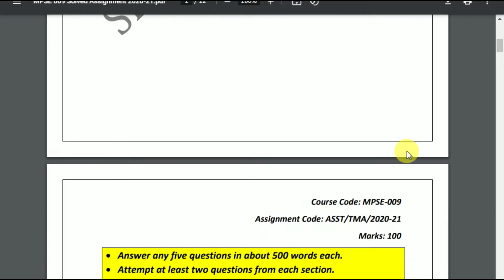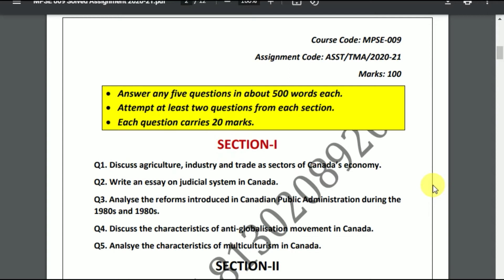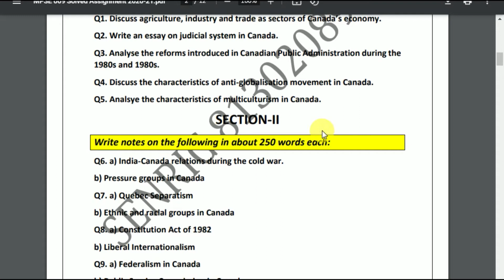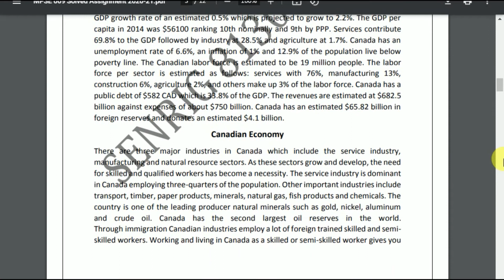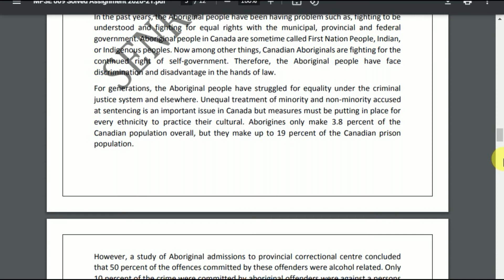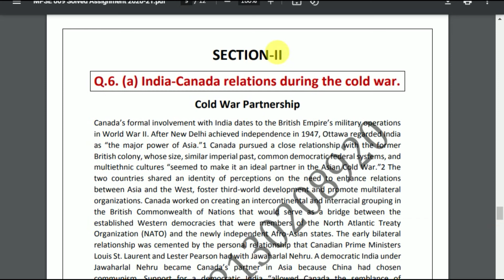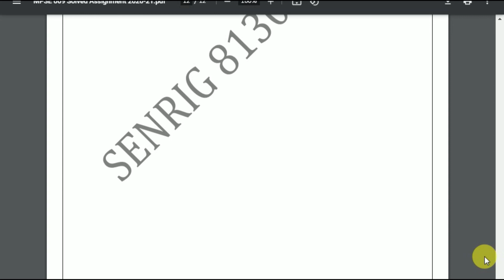MPSE 009 Solved Assignment 2020-21 | Canada Politics and Society | IGNOU Solved Assignment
MPSE 009 Solved Assignment 2020-21 in English Medium : MPSE 009 CANADA POLITICS AND SOCIETY Solved Assignment 2020-21 , MPSE 009 Solved Assignment, MPSE 009 Assignment 2020-21, MPSE 009 Assignment, IGNOU Assignments 2020-21- Gandhi National Open University had recently uploaded the assignments of the present session for MPS Programme for the year 2020-21. Students are recommended to download their Assignments from this webpage itself. They don’t got to go anywhere else when everything regarding the Assignments are available during this article only.